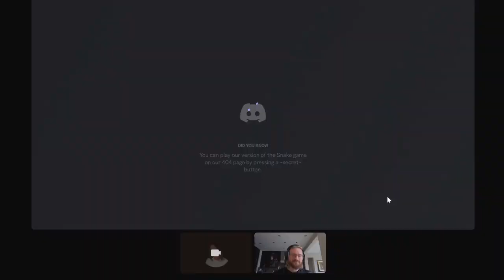How To Infuse Your Career With Magic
Welcome to another episode on Developing with Action Jake! In this episode I interview Domagoj Vidovic, Founder of Tech Wizzdom. I really enjoyed this wide ranging conversation and I hope you enjoy listening.

You can find Dom's Tech Wizzdom brand on Instagram at: @tech_wizzdom
and his personal Instagram page at: @domagoj.23

Intro/outro music produced by Rechen check him out here: @rechen2023

Chapters:
0:00 - Introduction
0:13 - Dom - Tech Wizzdom
0:28 - Topics: How to break into the tech industry and the transition into content creation
1:25 - The motivation of Dom in pursuing the career of tech
3:10 - the experience of getting a 4 year degree to entering job market
5:43 - What advice to give to people who are in the situation of career pivot?
9:25 - Common issue in the field and giving advice to people who love to start up
11:40 - The impact of Social Media platform
12:40 -  Having a mentor or teacher is relevant
13:35 - Picking a language
15:00 - Dom's Tech career: Leaving the teach industry
20:42 - Short form contents of Instagram and tiktok
22:00 - What's the original content of Dom?
27:12 - Vulnerability of Content Creation these days
29:28 - The beginning of Dom's journey to content creation
32:32 - What's the deal?
37:44 - Newsletter and News email
38:28 - Tips to getting into Content Creation
41:26 - Responding to people who don't see their value in content creation
46:35 Outro: Dom's last advice